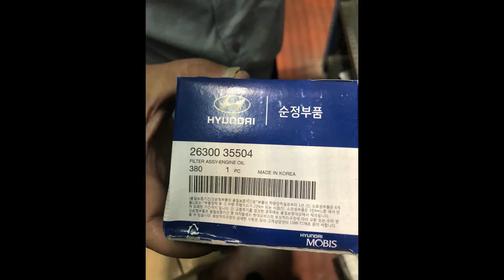Hyundai Terracan Замена и распил фильтров